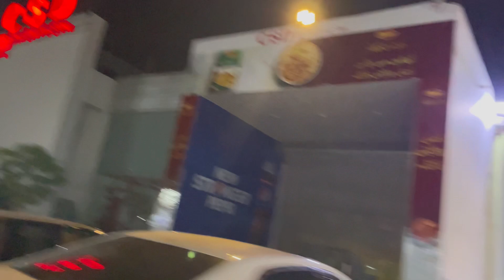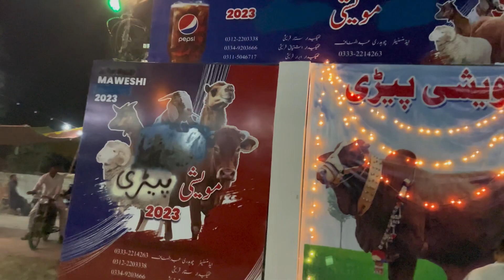Itni mhengi mandi😱 | Kia hai aesa yahan 😶 | Mandi Vlog | Noni Goshi World 🌎